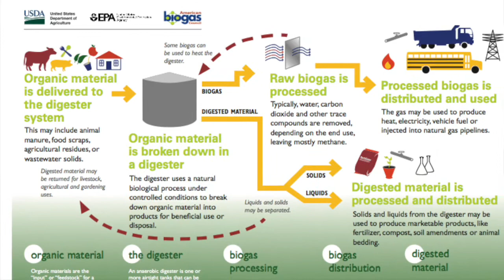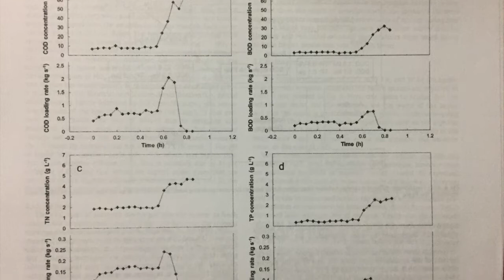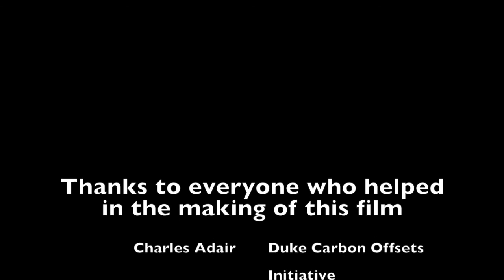Miller Ethan NC Hogs